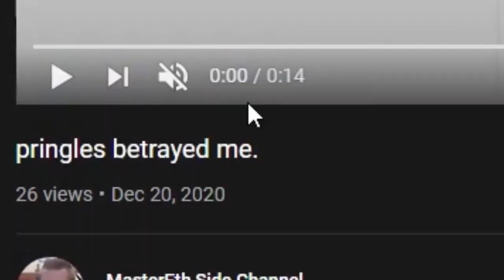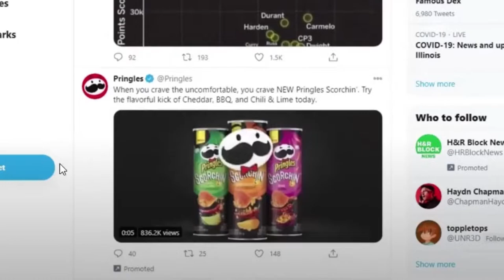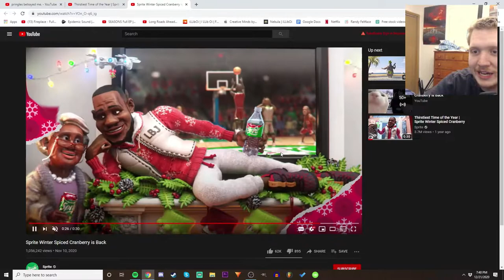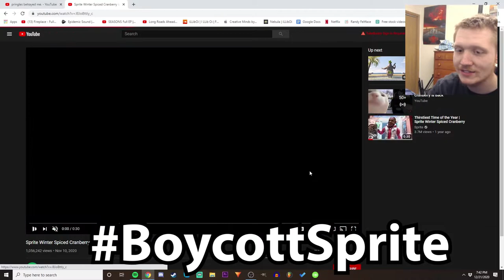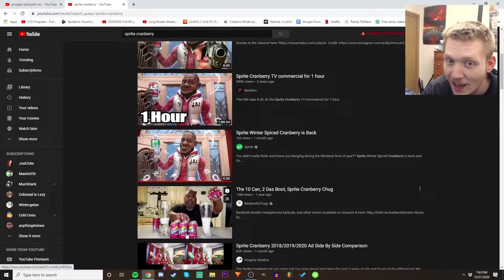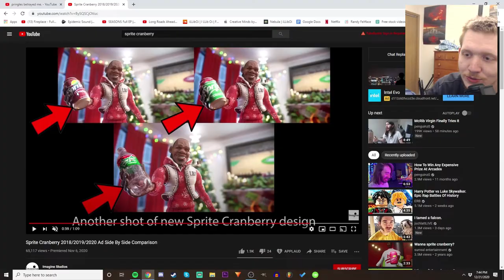sprite betrayed me.